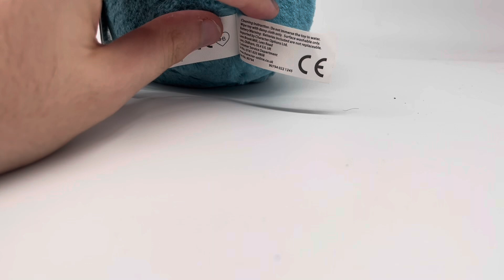Angry Birds Plush 5 inch Blue Bird with tags unboxing!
In this video I unbox a Blue Angry Birds plush with its original tag and voice box but doesn’t work!